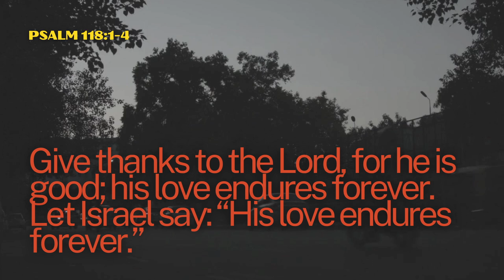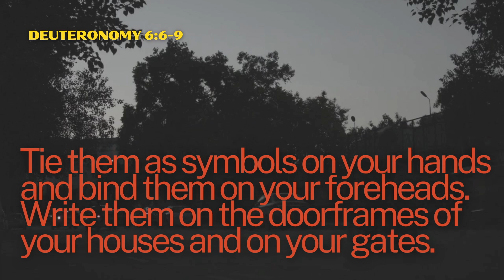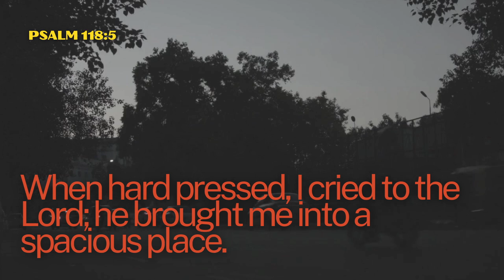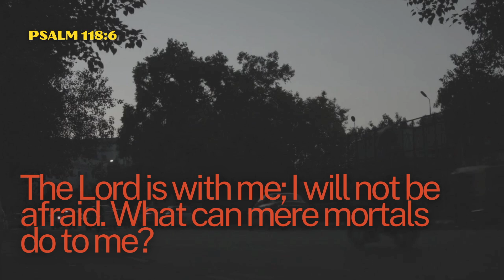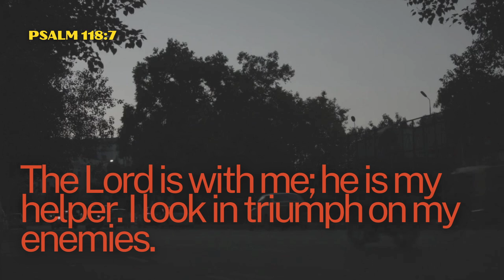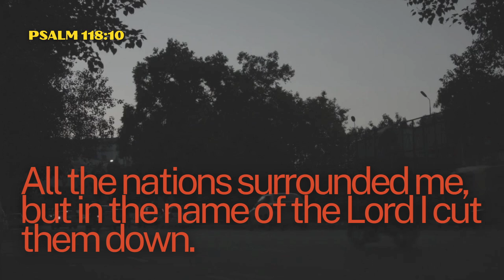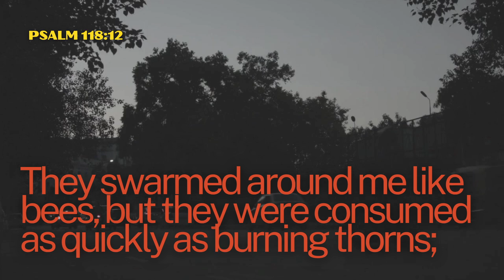When Life Gets Difficult | Retro Church | Doug Jansson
Have you been encouraged or uplifted because of Retro? When you give financially to our church, it helps us reach more people with the good news of Jesus. To support this ministry and help us continue to reach people,

Special thanks to Craig Groeschel and Life Church for their open resources.